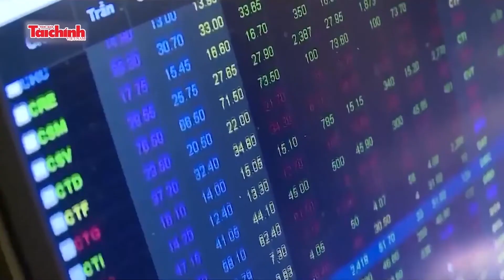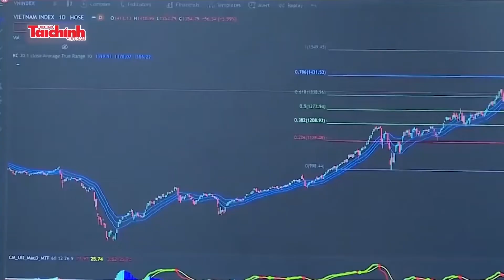Chứng khoán tuần 12 – 16/9: Thị trường khép lại một tuần nhiều biến động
Thị trường chứng khoán trong nước tuần này chỉ có 2 phiên tăng và 3 phiên giảm, đây cũng là tuần giảm thứ 3 liên tiếp của chỉ số VN-Index.